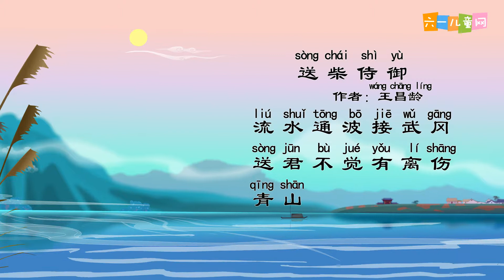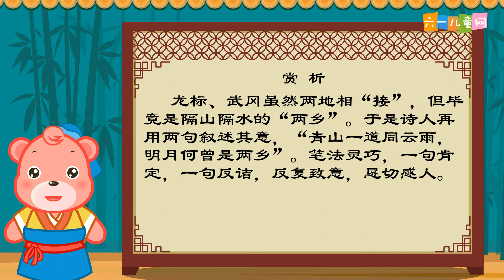41送柴侍御